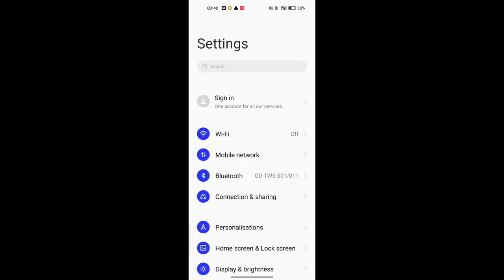realme 10 pro display Ram memory settings,How to on off display ram memory in realme 10 pro